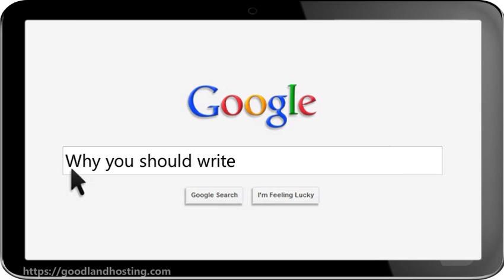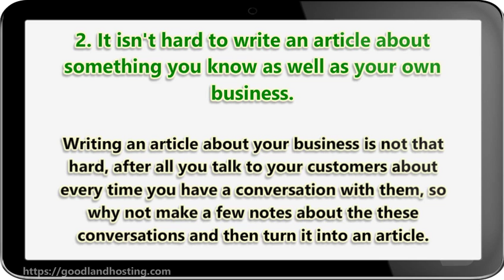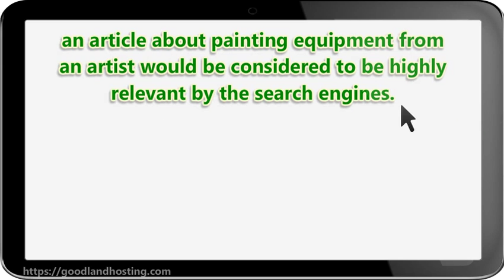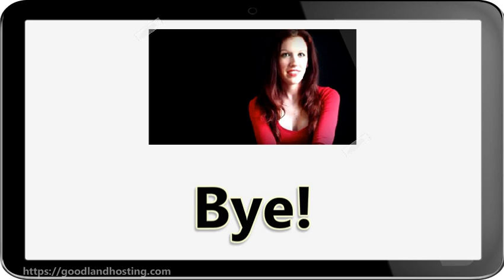Why you should write articles to promote your business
This will not happen overnight, but if you write one a week number of links to your site will grow steady.